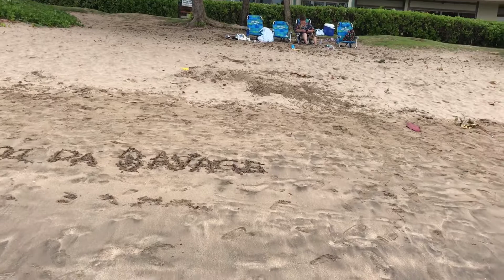Maui Trip January 2019 Day Six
Day six of my Maui Trip.